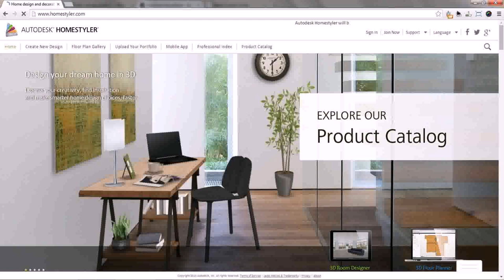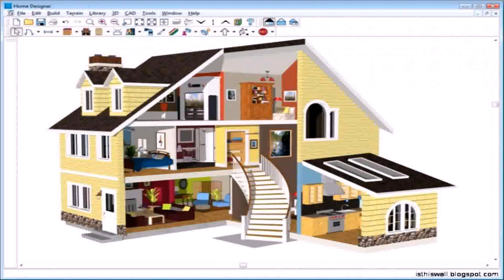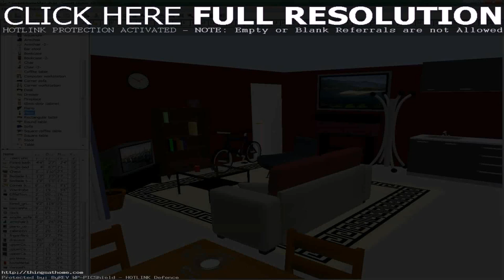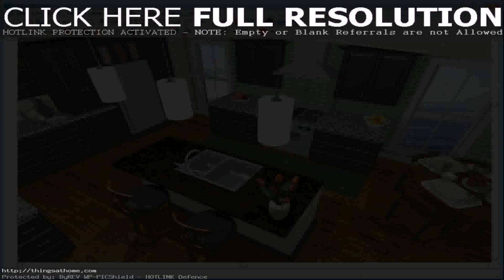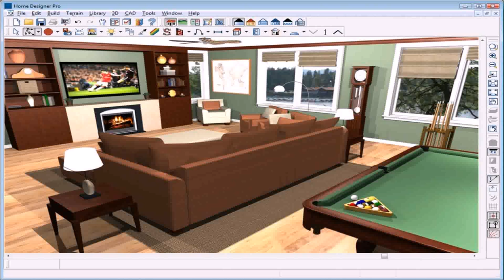House Interior Design Software - DaddyGif.com (see description)